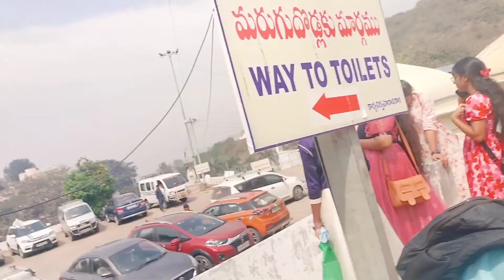Friends tho simhachalam||10th batch||kendriya vidyalaya no 1 NSB visakhapatnam||Siri thadi vlogs